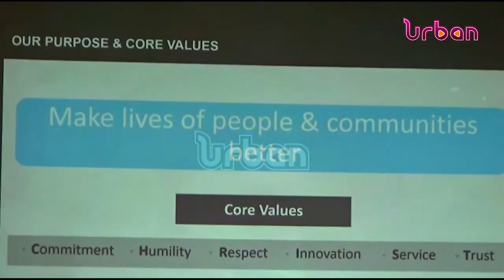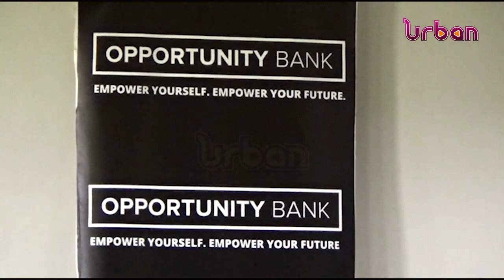PDM focal persons trained